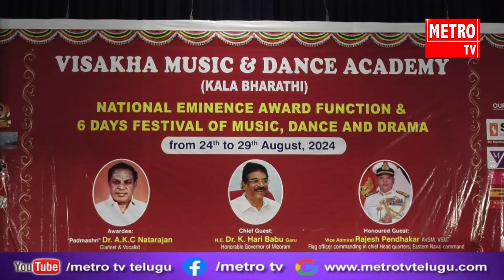పద్మశ్రీ ఏకేసీ నటరాజన్ కు 'నాద విద్యా భారతి' పురస్కారం ప్రకటన